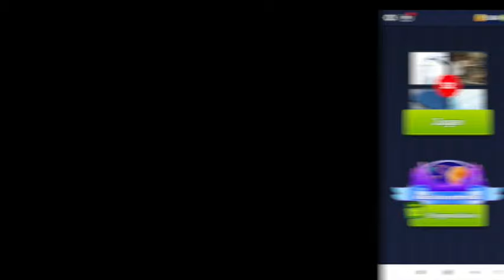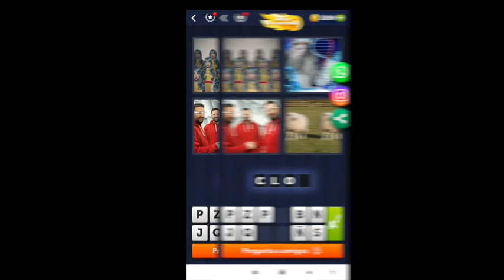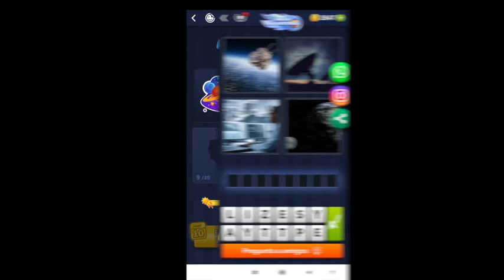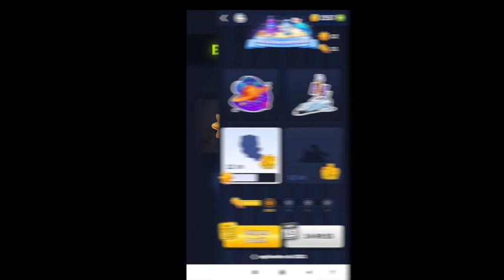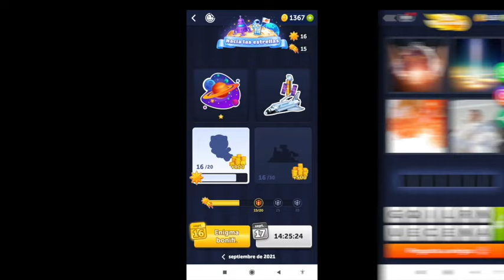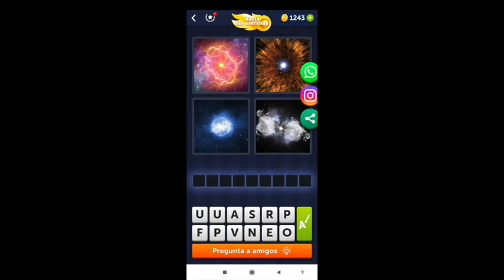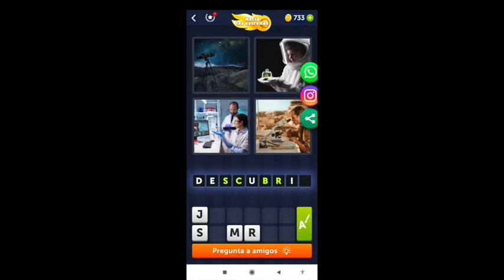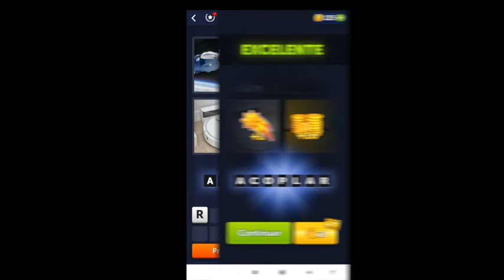Enigma Diario 🇪🇸 Septiembre 2021 4 Fotos 1 Palabra ❤️ Hacia las estrellas ¡Respuestas!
Aquí tienes todas las respuestas Enigma Diario Septiembre 2021 del juego 4 Fotos 1 Palabra Hacia las estrellas:

Este mes de Septiembre 2021 el Enigma Diario y el Enigma Bonus de 4 Fotos 1 Palabra lleva el tema: "Hacia las estrellas".

02:12 Enigma Diario 5 de Septiembre
04:47 Enigma Diario 10 de Septiembre
07:21 Enigma Diario 15 de Septiembre
09:57 Enigma Diario 20 de Septiembre
12:23 Enigma Diario 25 de Septiembre
13:46 Enigma Diario 28 de Septiembre

¿Te atreves a pasar todos los enigmas diarios del mes de Septiembre?  ¡Únete al reto y consigue todos los stickers y premios extra de estos enigmas!

Si necesitas ayuda con algún nivel, aquí estamos para echarte una mano.

¡Que te diviertas con el juego!